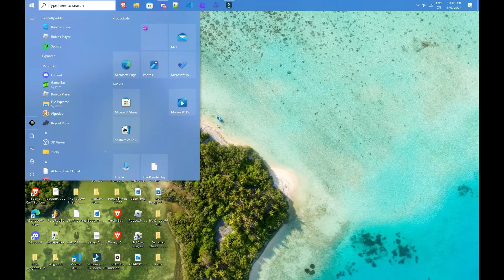fake text test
idk this is a davinci resolve project i randomly wanted to make